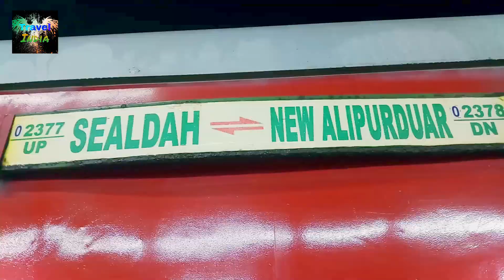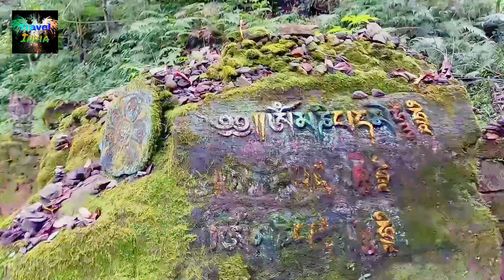Sikkim || North East India || Travel India || Episode 1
This is the Very Nice Place... we are very Enjoying few day ...